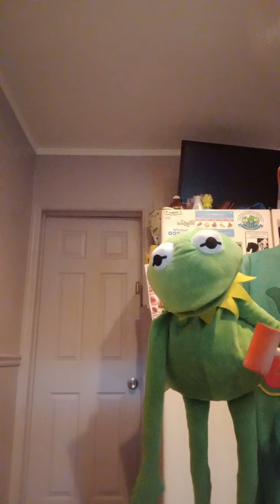take 1 BEEP!